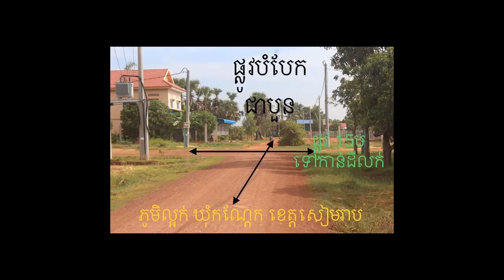ដីលក់ $39,500 TEL សៀមរាប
ដីលក់ពីម្ចាស់ផ្ទាល់

ជាប់ផ្លូវរដ្ឋ15ឞ មានរបង ភ្លើងរដ្ឋ តំបន់អភិវឌ្ឍន៍លឿន ទីតាំងអាចប្រកបរបរប្រចាំថ្ងៃបាន ទំហំស្អាត ដែល ពទ្ឋ័ជុំវិញដោយគំរោងផ្ទះល្វែង និង ដីឡូតិ៍

ទំហំ 10x41.5ម

តំលៃ 39500$

ប្លង់វាស់ដោយសូរិយាដីស្រុក និងមានបង់ពន្ឋប្រថាប់ត្រាជូន

ភូមិល្អក់ កណ្តែក សៀមរាប